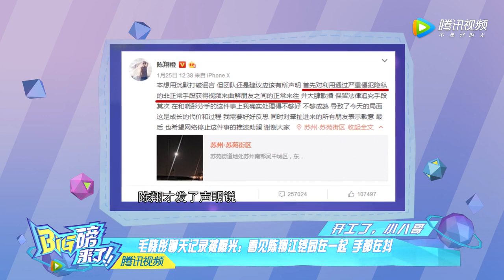毛晓彤聊天记录被曝光：看见陈翔江铠同在一起 手都在抖